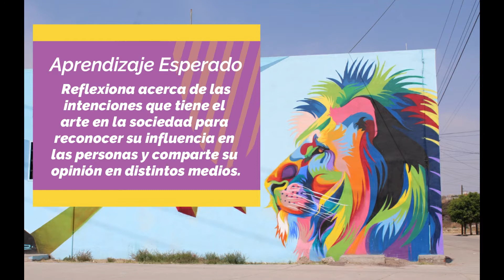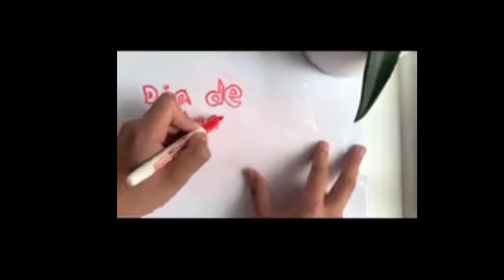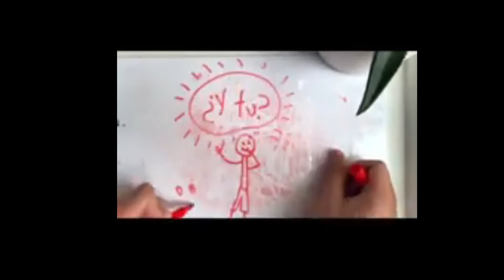Semana12_Artes3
Materia. Artes 3
Semana 12. Del 09 al 13 de noviembre del 2020
Secundaria General No. 5 "Emperador Cuauhtémoc"
Docente. Javier Omar Carrillo

Contenido y repaso de la semana comprendida del 09 al 13 de noviembre de la programación de "Aprende en Casa II" en la materia de Artes 3.